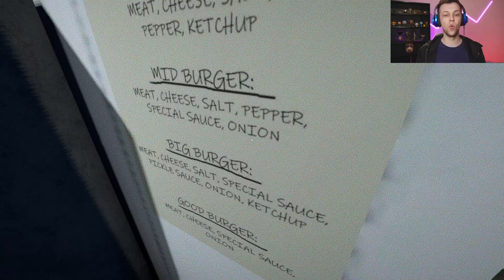The Strangest Game I Have Ever Played - Fart Killer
Fart Killer is an indie horror game that is a short trash comedy game mixed with cult horror and is by far the strangest game i have ever played.